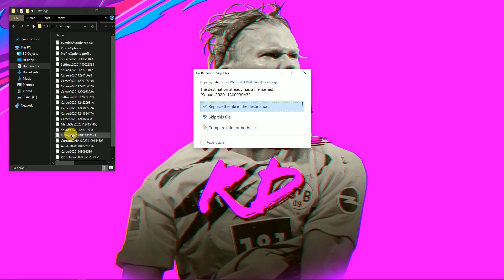162 PLAYER TATTOOS ADDED TO FIFA 21! (WZRD PCK V2)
DO YOU WANT TO GET THE MODS TWO TIMES WEEKLY AS THEY COME?
UP TO 40 DAYS EARLY ACCESS?

CHAPTERS:
0:00 INTRO
0:10 HOW TO APPLY
01:11  TATTOOS ADDED
33:55 OUTRO